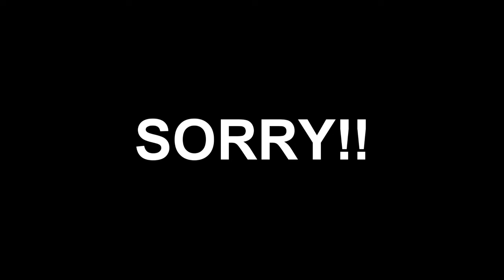COD GHOSTS | Micro DLC | Personalisation Packs and MORE!!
A Comment And A Rating Would Be AMAZING! (Click Show More!)
►I Became A Partner! And So Can You!◄
black ops
minecraft
machinima
gta 5
eminem
battlefield 3
mw3
assassins creed brotherhood
ali a
battlefield 4
syndicate project
halo 3
pewdiepie
cod 5
halo reach
cod4
family guy
smosh
ps4
fifa 12
syndicate
ksi
ign
gangnam style
annoying orange
gta 4
ps3
zombie
thesyndicateproject
yogscast
wwe
black ops emblems
raywilliamjohnson
call
halo
whiteboy7thst
justin bieber
michael jackson
funny pranks
funny cats
fifa 14
ghost
tmartn
zombies
funny videos
matroix
lego star wars
cod 6
callofduty
red dead redemption
lol
black ops multiplayer
saints row 2
ksiolajidebt